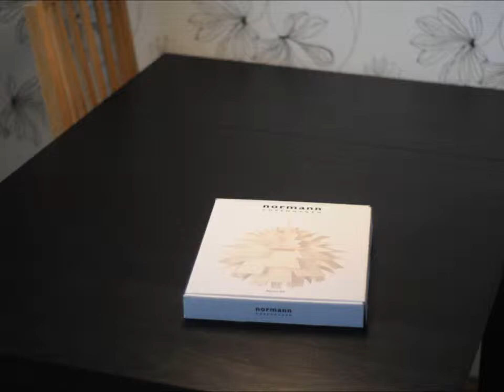Normann Copenhagen - Norm 69 - Produktvorstellung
Die Hängeleuchte Norm 69 von Normann Copenhagen besteht aus einer Leuchtenschirmfolie, welche nicht entflammbar ist. Und die besteht aus einem Leuchteninstallationssatz von 69 Teilen.
Die Norm 69 wird in Einzelteile geliefert und ist durch eine einfache Handhabung leicht aufzubauen. Sie ist in 4 unterschiedlichen Größen erhältlich. Die Fassung sowie das passende Kabel muss separat bestellt werden, diese sind nicht inklusive.

Weitere Produkte der Familie Norm von Normann Copenhagen:
Die Norm 69 Hängeleuchte: